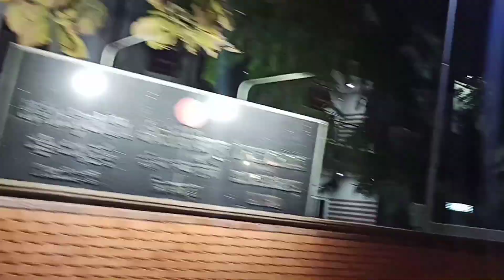vijayawada railway station#new look 👌#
vijayawada railway station#new look 👌sravi999 entatainment#Republic Day#